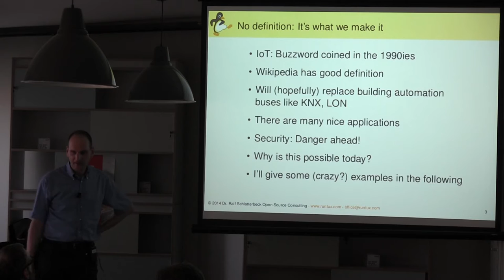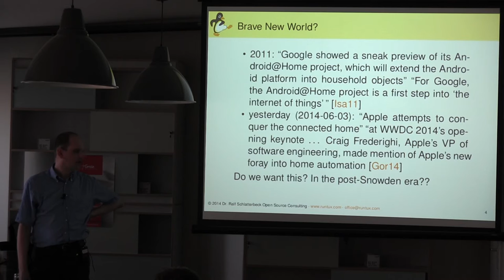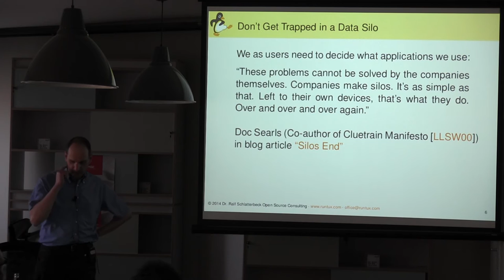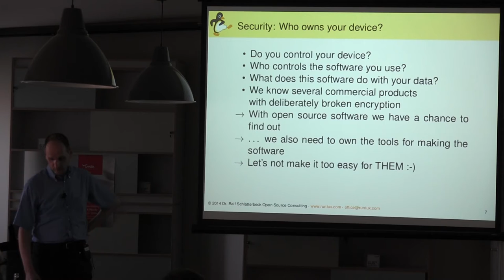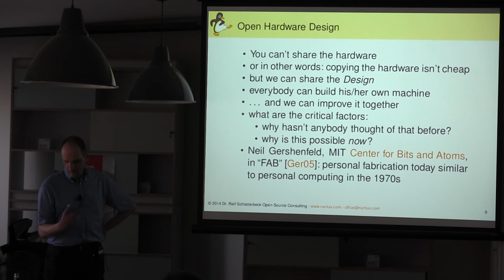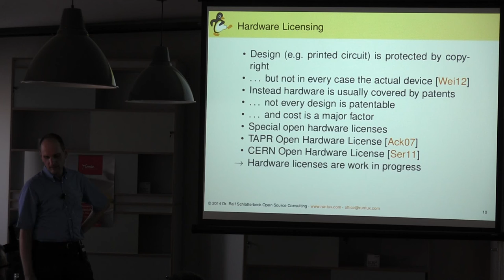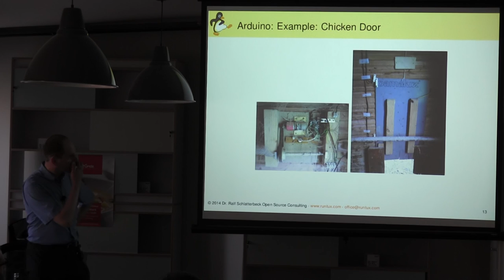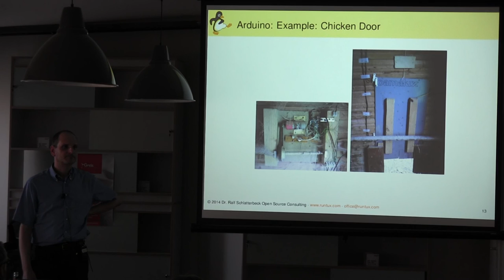20140604 183558 internet der dinge (Teil 1) ralf schlatterbeck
Rolladensteuerung 6lowpan